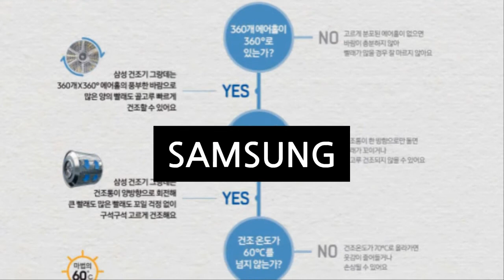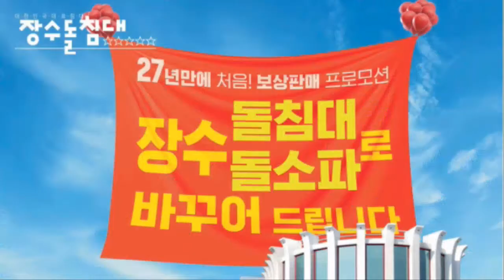[7월19일]일본의 이익을 대변하는 조선일보에 실린 광고들은?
일본의 이익을 대변하는 조선일보!
지면신문에 올라온 광구들의 목록입니다.
판단과 선택은 여러분의 몫이겠지요 !

KORAIL,SK하이닉스,농협,SAMSUNG,롯데백화점,BODYFRIEND,장수돌침대,삼성화재,하나은행,KIA